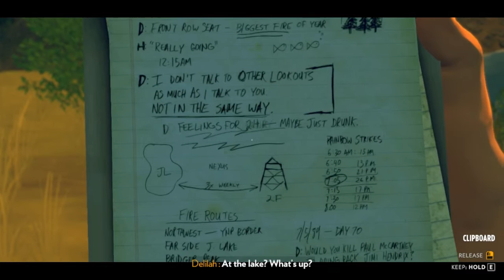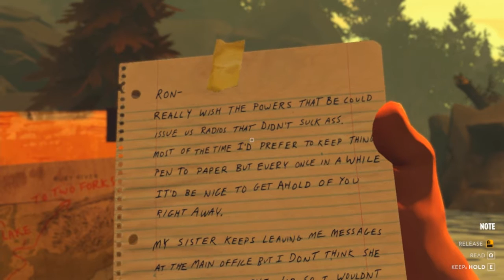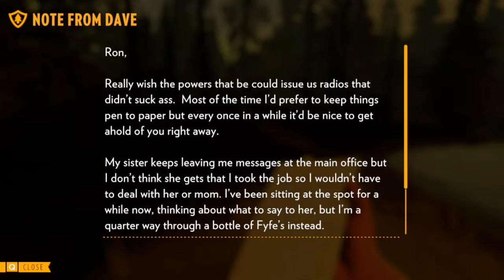[5] The Lookout of Two Forks - Firewatch (Gameplay - Commentary)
I decided to play some Firewatch but because my computer sucks, it only recorded at 15-20 FPS. I hope you don't mind :D

What is Firewatch?

IGNORE MY OLD TWITTER.